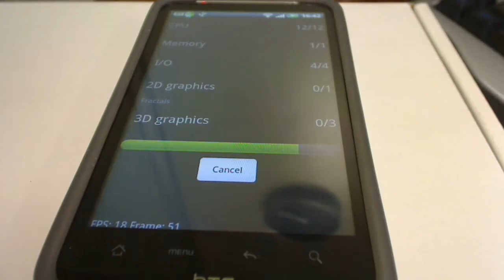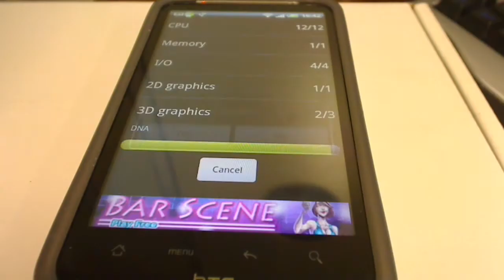HTC Desire Hd with Android 2.3.3 Official Rom (greek) Quadrant 1505 score